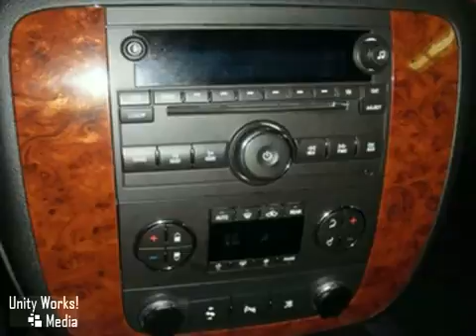2009 Chevrolet Tahoe P15453 in Grand Rapids, MI 49512 SOLD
SOLD - If you are looking for real value on a great used car, Berger Chevrolet invites you to come in and test drive this 2009 Chevrolet Tahoe, stock# P15453. We are conveniently located near Grand Rapids, MI and known for our great selection, reliability and quality. Come take a look at this 2009 Chevrolet Tahoe today.

Berger Chevrolet
2525 28th Street
Grand Rapids MI, 49512

*** AutoCheck: 1-Owner, Assured, Clean Title, No Accident, Score 95 (Similar Vehicles Score 94 - 95) *** Check out these options: Leather Seats, Towing/Camper Pkg, Fixed Running Boards, Theft Recovery Sys, Luggage Rack *** It's Always Better at Berger. *** 2009 Chevrolet Tahoe LT w/2LT AutoCheck Report Purchased 06/11/2010